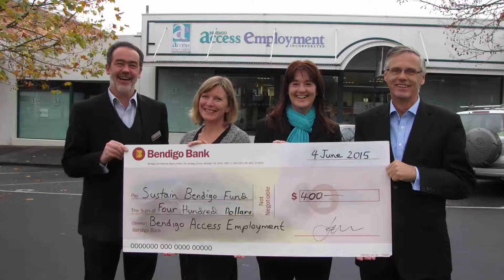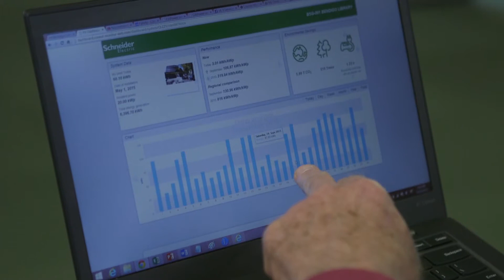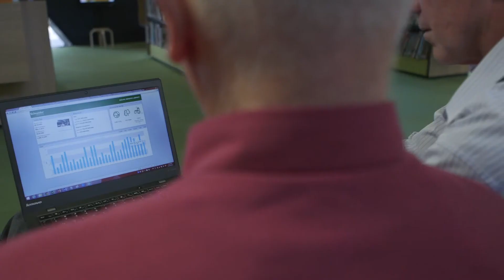Bendigo Library Solar Project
The Bendigo Sustainability Group and the City of Greater Bendigo together developed a 'community owned solar PV project', which has resulted in a 20kW solar PV system being installed on the Goldfields Library in Bendigo.